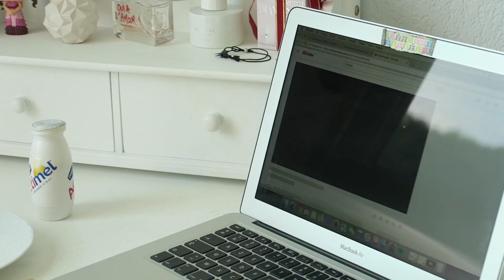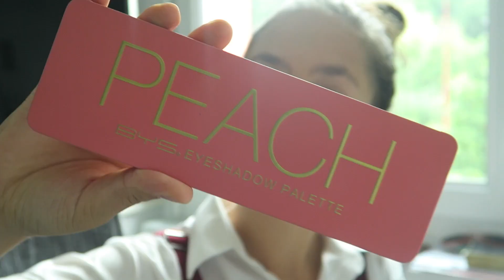PIERWSZY DZIEŃ LICEUM I GRWM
Rozwiń opis

Cześć!
Dzisiaj przychodzę do was z moim przygotowaniem do pierwszego dnia liceum! Mam nadzieję, że się wam podoba ♡

Krótkie Q&A!

Michalina

16

*Czym nagrywasz?
Canon Powershot G7X mark I

*W czym montujesz?
Imovie